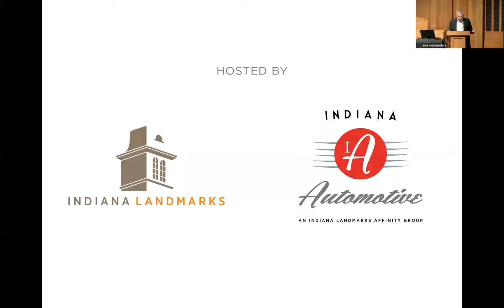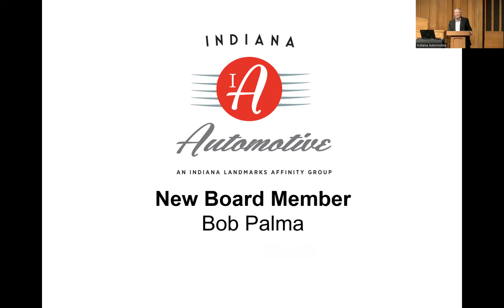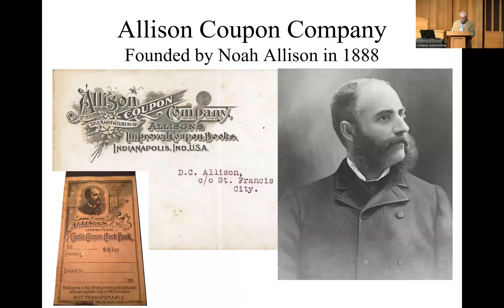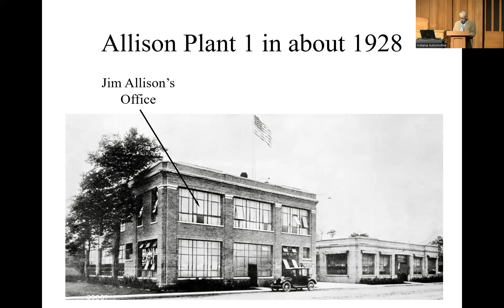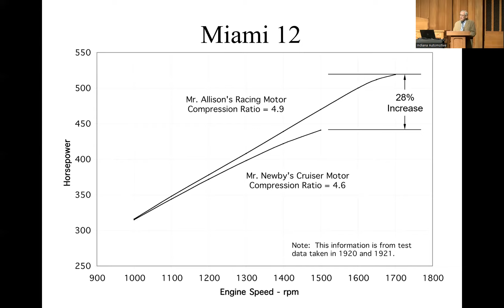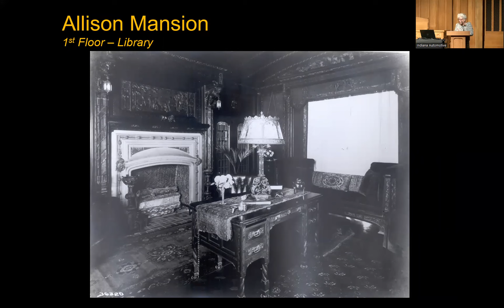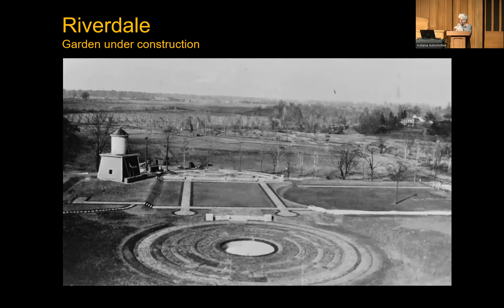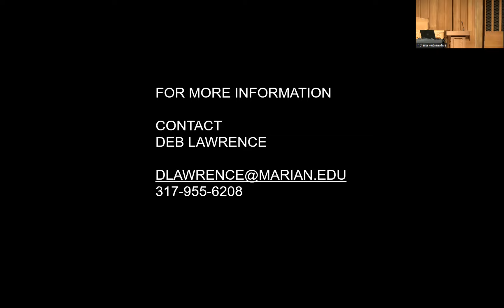James Allison: Automotive Entrepreneur presented by John Leonard and Deb Lawrence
From his work pioneering automotive headlights at Prest-O-Lite to founding the Indianapolis Motor Speedway and Allison Engineering Company, prolific entrepreneur James A. Allison left a lasting impact on Indiana’s automotive and engineering heritage.

John Leonard, archivist of the Rolls-Royce Heritage Trust Allison Branch, and Deb Lawrence, senior vice president for strategic partnerships at Marian University, highlight the many interests and passions Allison pursued during his life.

The illustrated talk includes insight into the preservation and restoration of Allison’s lavish 64-acre Indianapolis estate, Riverdale now part of Marian University. Completed in 1914, the National-Register listed property cost a reported $2 million to build. Allison hired Chicago’s master landscape architect Jen Jensen to design the expansive grounds and outfitted the Allison Mansion with state-of-the-art conveniences including an elevator, central vacuum system, telephone intercom, automatically lighted closets, pumped-in ice water, and an indoor swimming pool.

The program, hosted on November 3, 2022 at Indiana Landmarks Center, begins with brief highlights from Indiana Landmarks' Indiana Automotive affinity group. Founded in 2014 by Indiana Landmarks' members, Indiana Automotive celebrates automotive heritage and promotes preservation of Indiana's automotive landmarks.

Indiana Landmarks revitalizes communities, strengthens connections to our diverse heritage, and saves meaningful places. With nine offices located throughout the state, Indiana Landmarks helps people rescue endangered landmarks and restore historic neighborhoods and downtowns. People who join Indiana Landmarks receive its bimonthly magazine, Indiana Preservation.